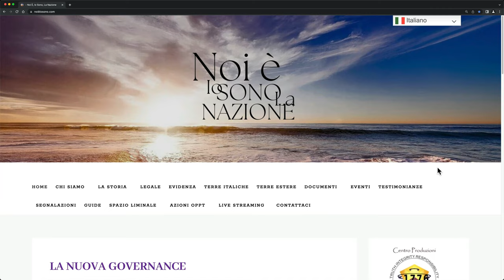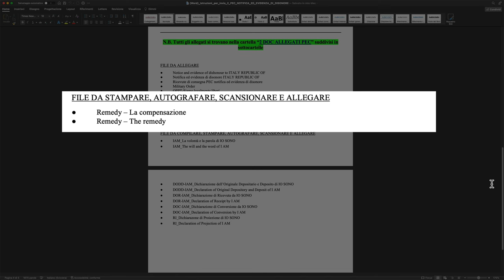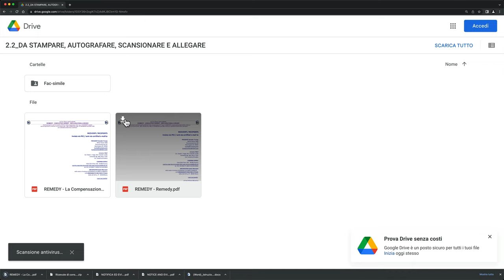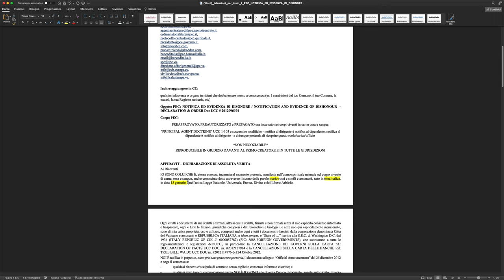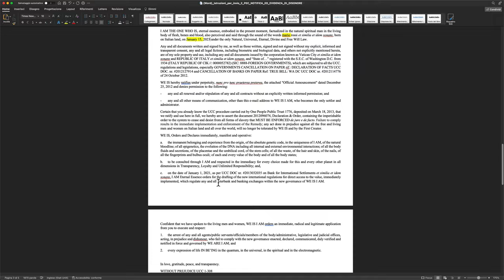Noi È Tutorial - Invio della Seconda PEC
In questo tutorial con danilo d'antonio vedremo quali documenti sono necessari per l'invio della seconda PEC, soffermandoci su come autografare il documento Remedy.
Per ulteriori domande sui documenti, non esitate a contattare i referenti delle vostre terre, saranno lieti di aiutarvi per ogni difficoltà.

Per altri contenuti visita il sito ufficiale Centro Produzioni Noi È TV OPPT1776

Capitoli:
0:00 Scaricare il corpo PEC
0:44 Scaricare i documenti necessari
2:33 Come autografare Remedy
3:06 Ordinare i documenti sul computer
3:53 Compilazione del corpo PEC